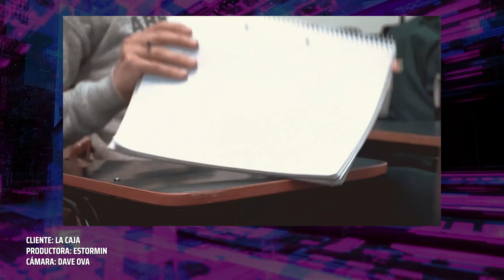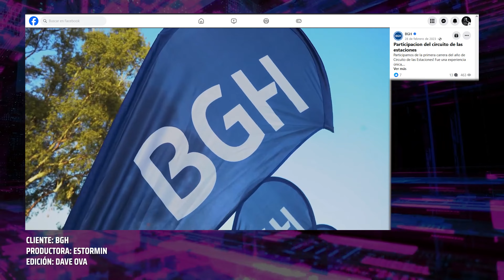NO vendas HUMO, ¡sacá chapa!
En este contenido te cuento por qué y lo hago mostrando parte del trabajo que hice siendo filmmaker, camarógrafo o fotógrafo a lo largo de mi carrera profesional y las marcas con las que logré trabajar gracias a estar conectado con productoras, sobre todo la que actualmente trabajo: Estormin.

Cámaras que uso:
Sony a7iv
Sony a7iii

Lentes:
24-105mm f/4
16-35mm f/4

Cargador baterías Sony:

Luz:
Godox SL150